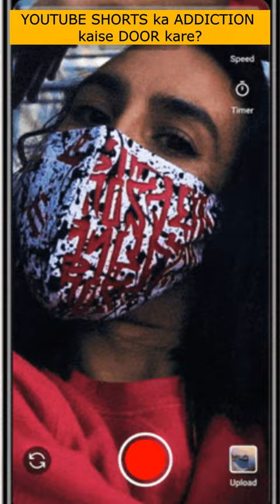YOUTUBE SHORTS ka ADDICTION kaise DOOR kare?